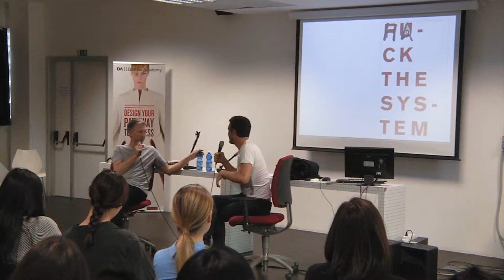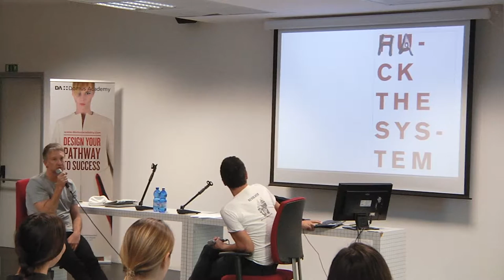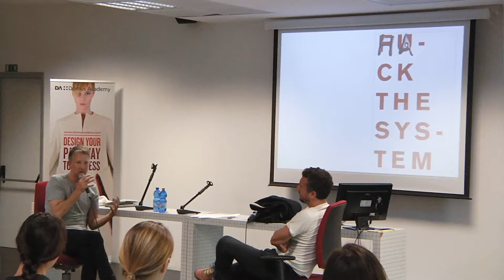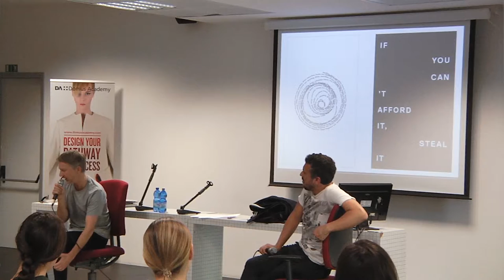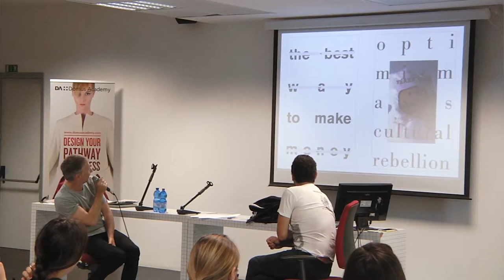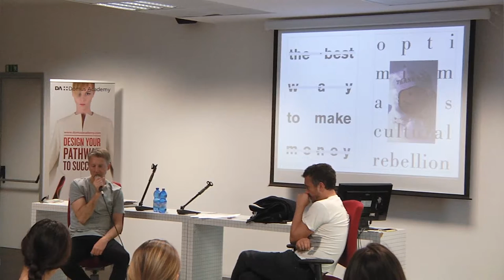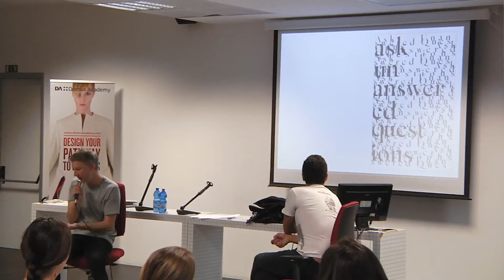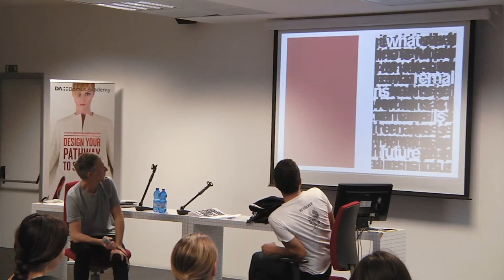“The power of language in a word-free landscape” - Jefferson Hack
Jefferson Hack discusses how to thrive in media, publishing, communication, by knowing the secret life of slogans and pursuing a protest against indifference.